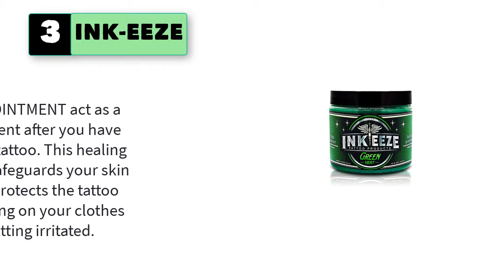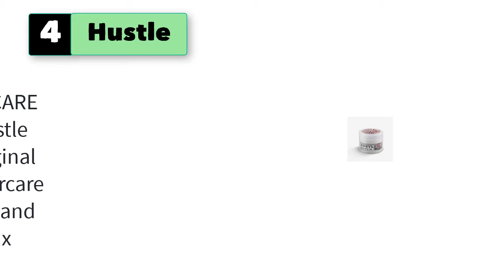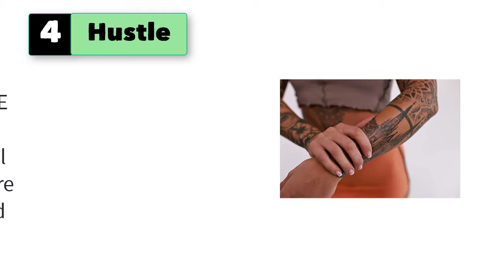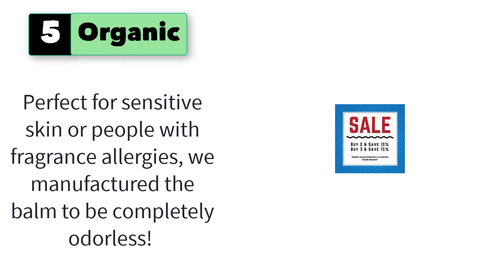Best Tattoo Aftercare Products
Best 5 Tattoo Aftercare Products

1. Mad Rabbit Tattoo Enhance Balm & Aftercare Cream.

2. Tattoo Goo Aftercare Lotion Soothing.

3. INK-EEZE Green Tattoo Ointment.

4. Hustle Butter Tattoo Aftercare 1oz Tattoo Balm.

5. Organic Tattoo Aftercare Balm.

5 More Tattoo Aftercare Products
6. Aquaphor Ointment Body Spray.
7. Eucerin Intensive Repair Enriched Lotion.